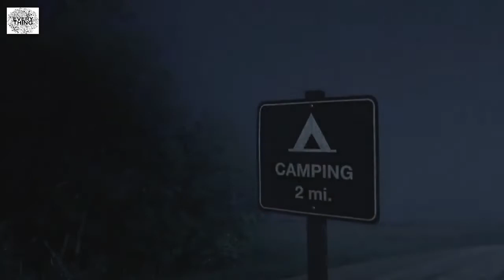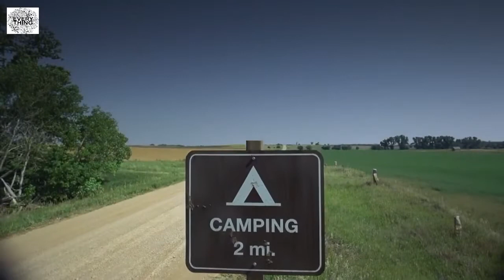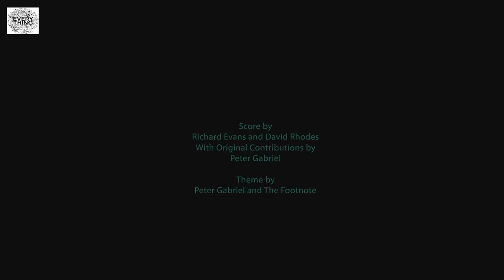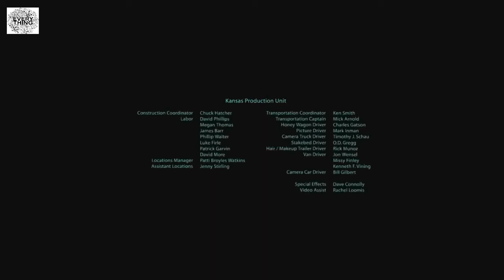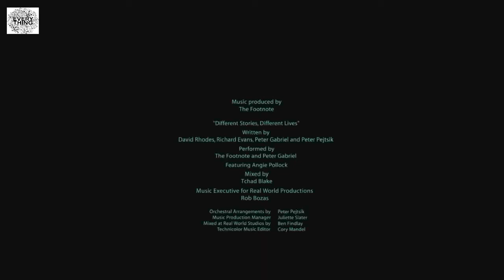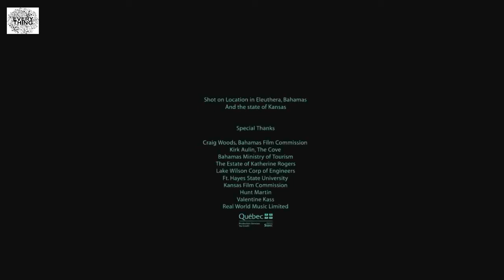Dinosaurs History/Dainosaurs Documentary/ Animals /Discovery Channel Dinosaurs/Dainosaurs/kalakusum